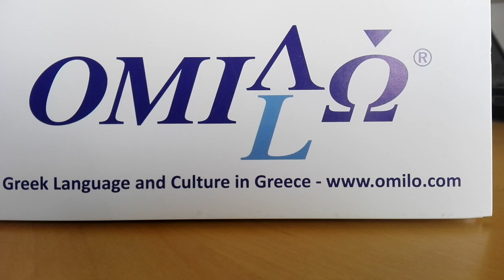Caretta-Caretta sea turtles in Greece- audio text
Some facts about sea turtles in Greece. A text to learn more about them, while building Greek vocabulary. Here you hear the audio text in Greek. If you want to read the text in Greek and English,
Would you like to do some more Greek listening? Then take a look at the  Ultimate Listening Comprehension eBook,  and you will also find the text in Greek